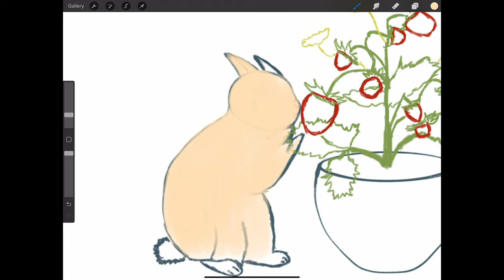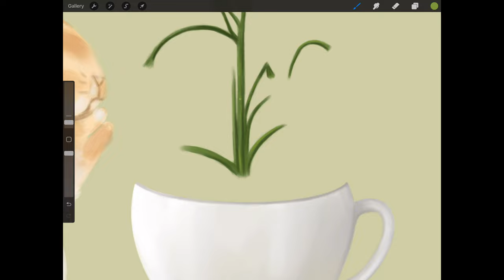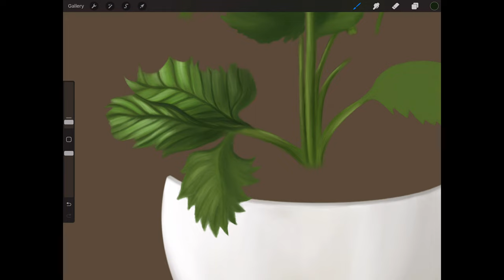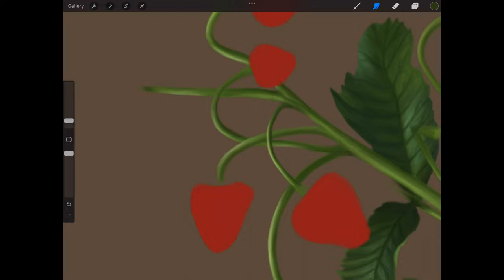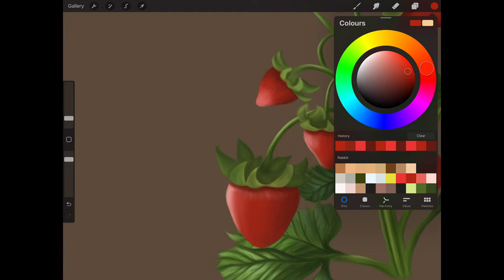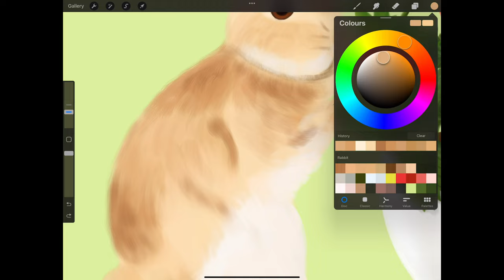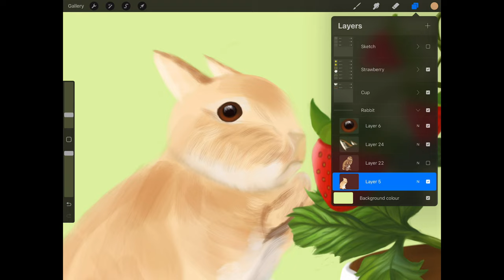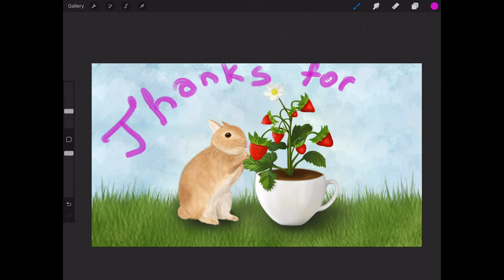Painting Cute Rabbit in Procreate | Fast Tutorial | Apple Ipad Pro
Hi! Today we will draw a rabbit in realistic style.  I tried very hard to make rabbit’s fur like a real one.  Transfer light and shadow.  My cute rabbit eats strawberries straight from the bush.  For drawing I use Procreate and free brushes.  I tried very hard and I think you will like my art very much.